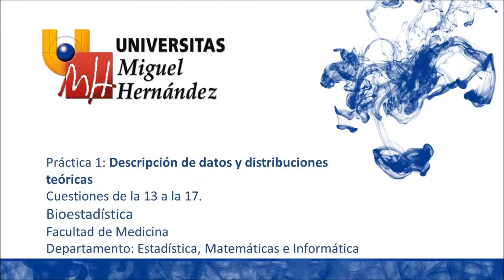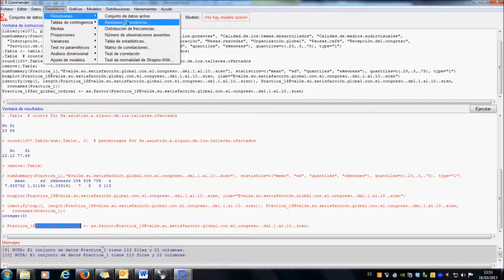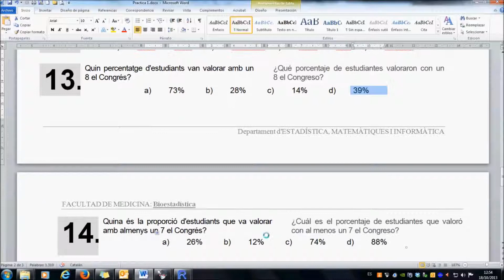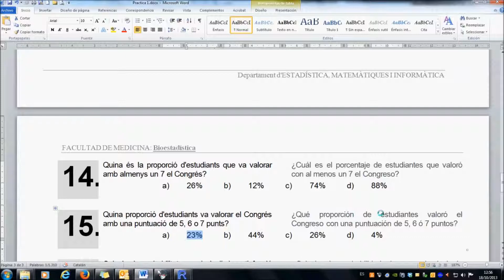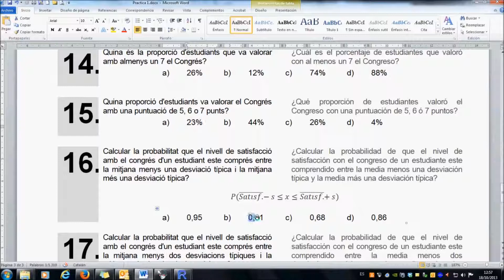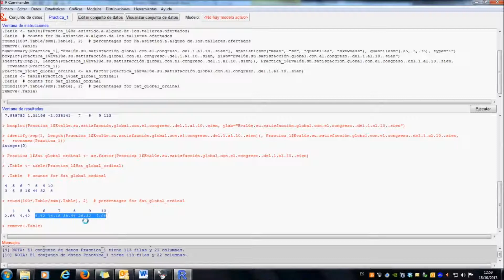umh2072 2013-14 Descripción de datos y distribuciones. Práctica 1. Cuestiones de 13 a 17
Descripción de datos y distribuciones. Práctica 1. Cuestiones de 13 a 17.
Asignatura: Bioestadística.
Grado en Terapia Ocupacional.
Profesor: José Vicente Segura Heras.
Dpto. de Estadística, Matemáticas e Informática.
Área de Estadísitica e Investigación Operativa.

Descripción de datos y distribuciones teóricas: Cuestiones de la 13 a la 17.